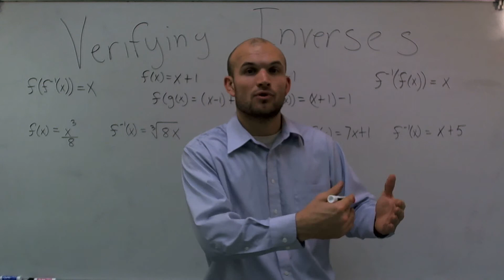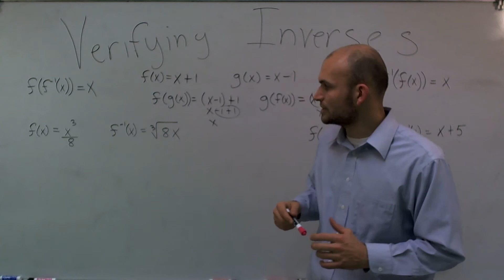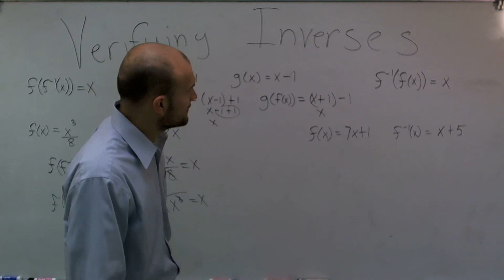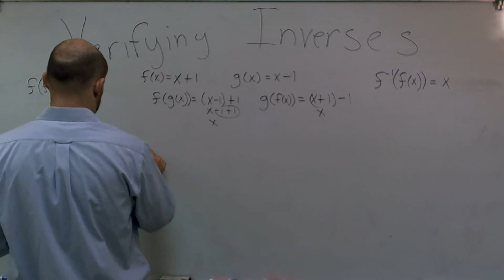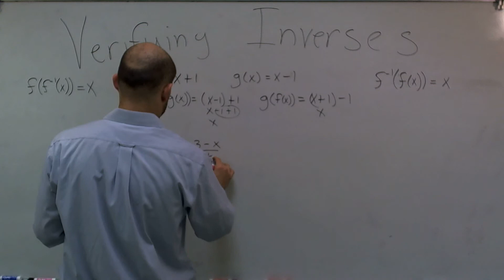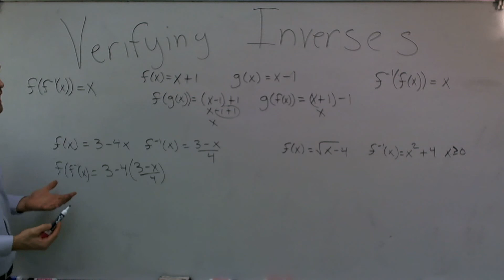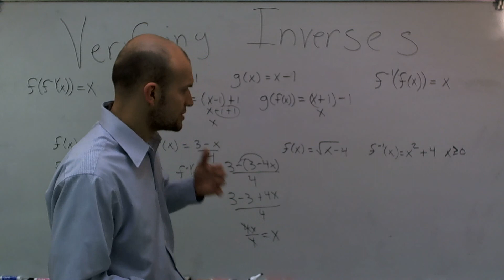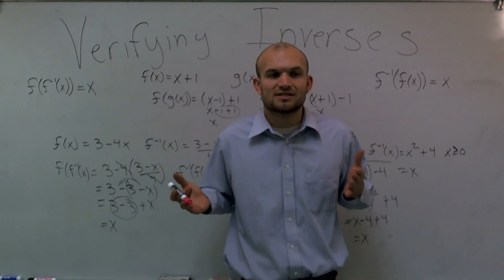Verifying inverses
👉 Learn how to show that two functions are inverses. The composition of two functions is using one function as the argument (input) of another function. In simple terms composition of two functions is putting one function inside another function. The composition of two functions that are inverse to each other yields x.

To show whether two functions are inverse of each other, we composite the two functions. If the result is x, then the two functions are inverse of each other and they are not inverses otherwise.